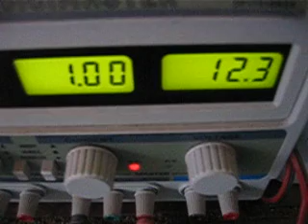new joe cell cella di joe (terzo giorno di carica)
terzo giorno di carica